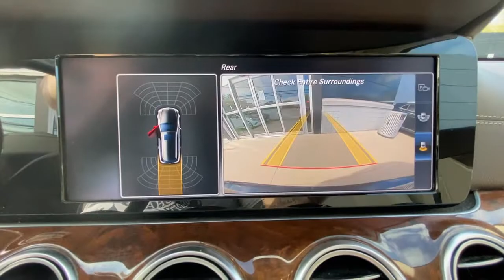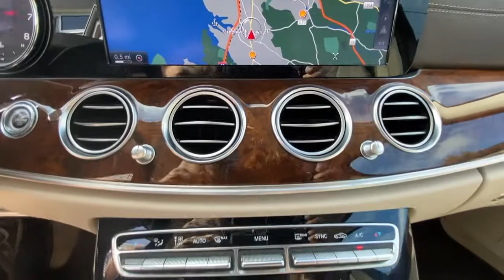2017 Mercedes-Benz E-Class Greenwich, Stamford, Darien, Port Chester, White Plains A196310A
Lunar Blue Metallic Used 2017 Mercedes-Benz E-Class available in Greenwich, CT at Mercedes Benz of Greenwich. Servicing the Stamford, Darien, Port Chester, White Plains area.
2017 Mercedes-Benz E-Class E 400 - Stock#: A196310A - VIN#: WDDZH6GB8HA196310

Navigation system: COMAND APS,Air Balance Package,KEYLESS GO Package (P17),Lighting Package (P35),Luxury Model,Premium 2 Package,Sun Protection Package Code,8 Speakers,AM/FM radio,Burmester Premium Sound System,Premium audio system: COMAND APS,Radio data system,Radio: AM/FM/HD w/COMAND Navigation,SIRIUS XM Radio,Weather band radio,Air Conditioning,Automatic temperature control,Front dual zone A/C,Rear air conditioning,Rear window defroster,Head restraints memory,Memory seat,Power driver seat,Power steering,Power windows,Remote keyless entry,Steering wheel memory,Steering wheel mounted audio controls,Auto-leveling suspension,Four wheel independent suspension,Speed-sensing steering,Suspension w/Selective Damping,Traction control,4-Wheel Disc Brakes,ABS brakes,Anti-whiplash front head restraints,Dual front impact airbags,Dual front side impact airbags,Emergency communication system: mbrace2,Front anti-roll bar,Hands-Free Access,KEYLESS GO,Knee airbag,Low tire pressure warning,Occupant sensing airbag,Overhead airbag,Power adjustable front head restraints,Power adjustable rear head restraints,Rear anti-roll bar,Power moonroof,Power Liftgate,Blind Spot Assist,Brake assist,Electronic Stability Control,Rear-View Camera,Adaptive Highbeam Assist,Delay-off headlights,Fully automatic headlights,Rear fog lights,Panic alarm,Security system,Speed control,Auto-dimming door mirrors,Bumpers: body-color,Full-LED Headlamps w/Active Curve Illumination,Heated door mirrors,Power door mirrors,Roof rack: rails only,Spoiler,Turn signal indicator mirrors,Apple CarPlay/Android Auto,Auto tilt-away steering wheel,Auto-dimming Rear-View mirror,Driver door bin,Driver vanity mirror,Front reading lights,Garage door transmitter: Homelink,Genuine wood console insert,Genuine wood dashboard insert,Genuine wood door panel insert,Illuminated entry,Leather Shift Knob,Leather steering wheel,MB-Tex Dash & Upper Door Trim w/Top Stitching,Outside temperature display,Overhead console,Parking Pilot,Passenger vanity mirror,Power Adjustable Front Seats,Rear reading lights,Rear seat center armrest,Tachometer,Telescoping steering wheel,Tilt steering wheel,Trip computer,Wireless Phone Charging,3rd row seats: bench,Active Multicontour Driver Seat,Front Bucket Seats,Front Center Armrest,Front Comfort Headrests,MB-Tex Upholstery,Power passenger seat,Split folding rear seat,Passenger door bin,18 5-Spoke Wheels,Alloy wheels,Manual Rear Seat Window Sun Shade,Rain sensing wipers,Rear window wiper,Variably intermittent wipers,INCLUDES  WARRANTY,NAVIGATION GPS NAV,PANORAMIC ROOF